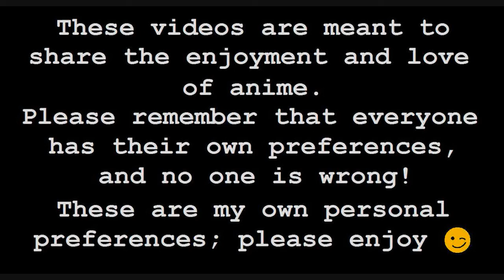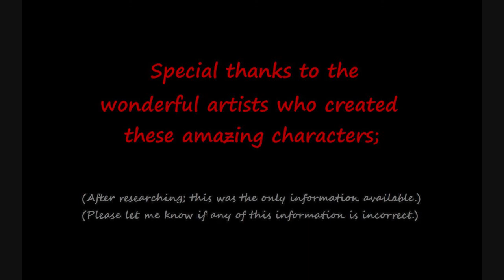Top 10 Yaoi Couples in Anime and Manga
If you could; please check the discussion tab where I have a question about a possible future video.